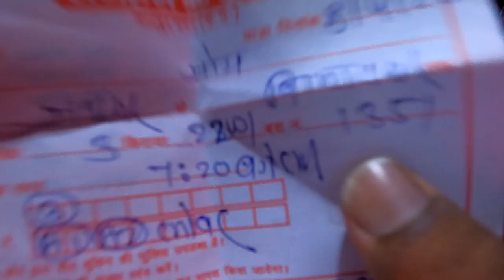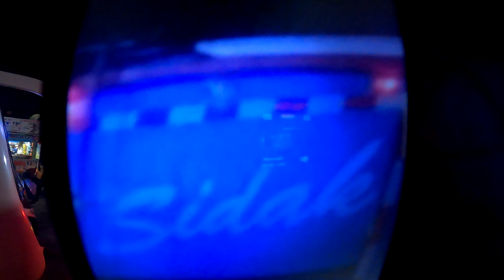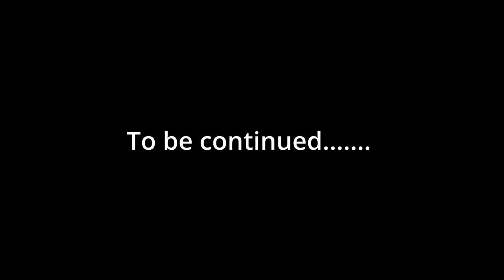Off to Bilaspur 🚌🚍